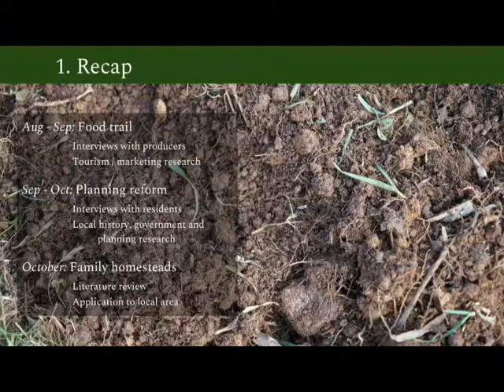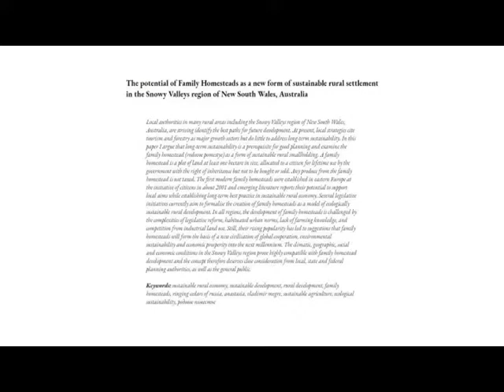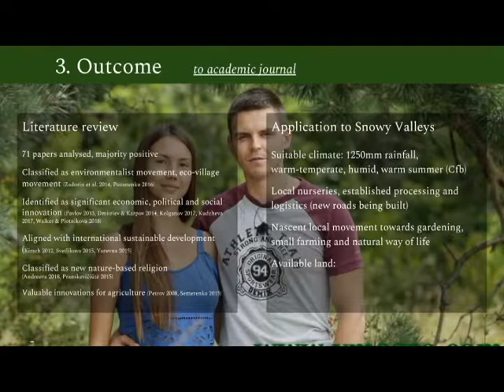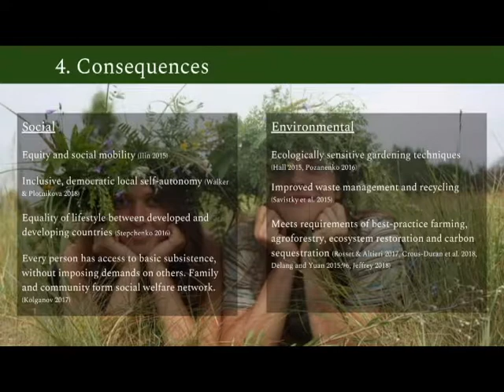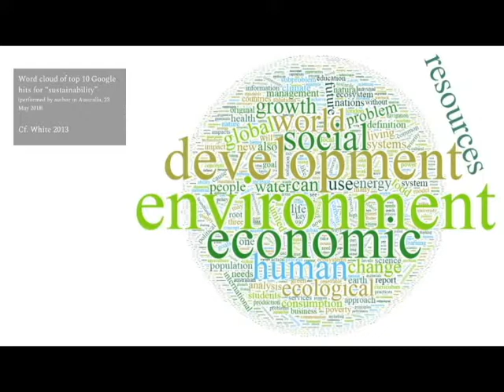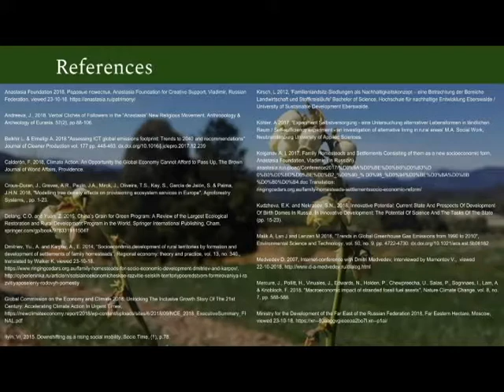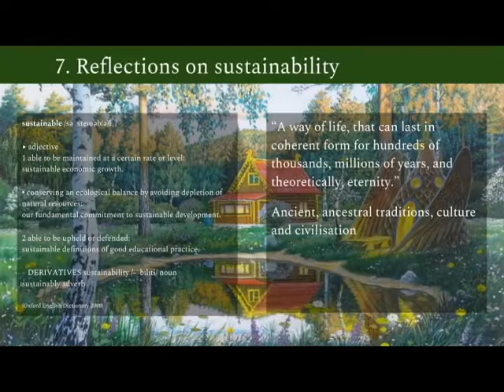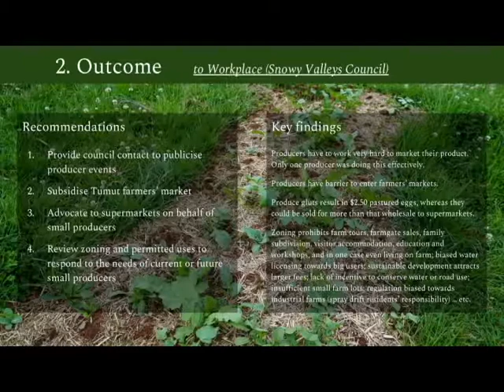Family homesteads in Snowy Valleys, New South Wales